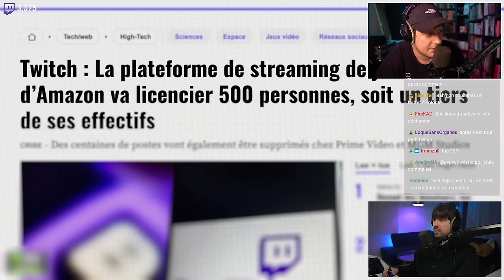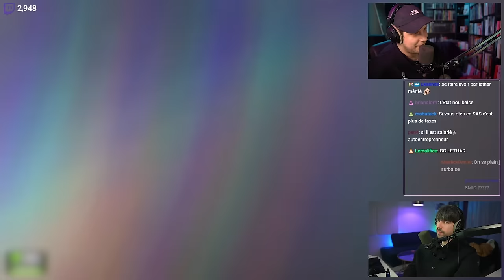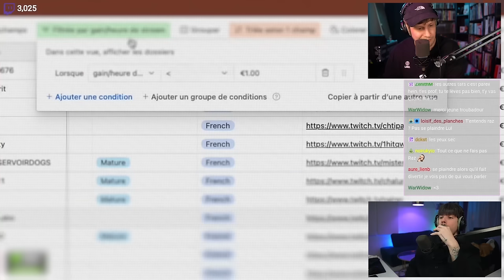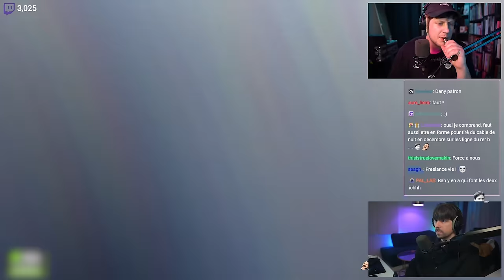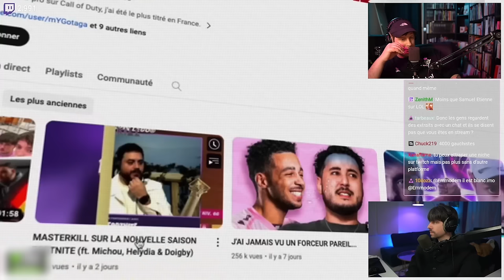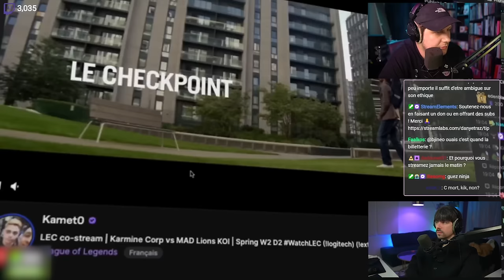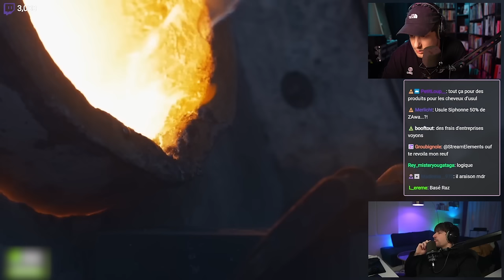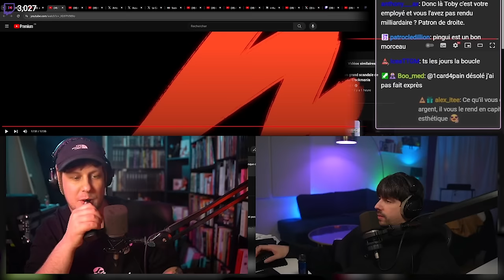On dit la VÉRITÉ sur L’ARGENT des STREAMERS !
Montage x Minia : monamijow